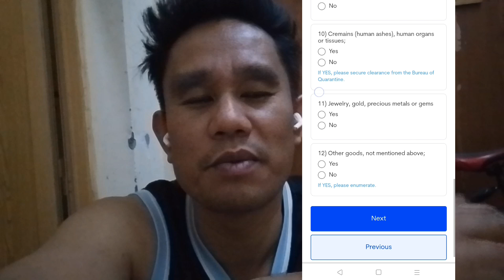my problema sa e travel. etravel Problema sa e travel ayaw mag submit ayaw mag bigay ng QR code.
my problema sa e travel  ayaw mag submit.